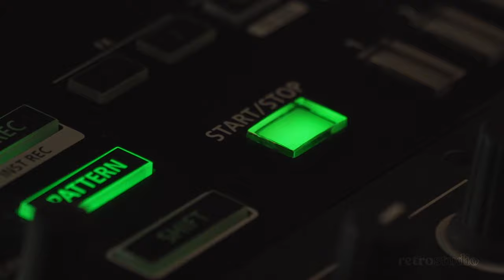retro studio / RS_001 / Anecoica / trailer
Anecoica performed White Lake by Deaf Center at Retro Studio
TRAILER